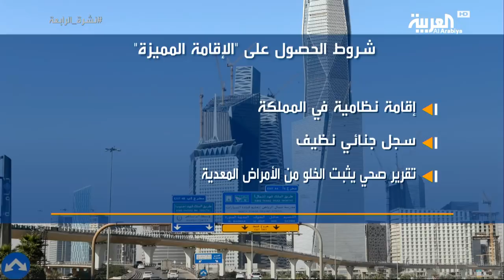نشرة الرابعة I متحدث وزارة العمل والتنمية الاجتماعية يكشف تأثير نظام الإقامة المميزة على سوق العمل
أقر مجلس الوزراء السعودي نظام الإقامة المميزة، وهو القرار الذي يأتي في سياق مواصلة السعودية تنفيذ إصلاحات لتنويع اقتصادها. وجاء في الموافقة كذلك أن يتولى مركز الإقامة المميزة استكمال إعداد اللائحة التنفيذية للنظام خلال تسعين يوما.